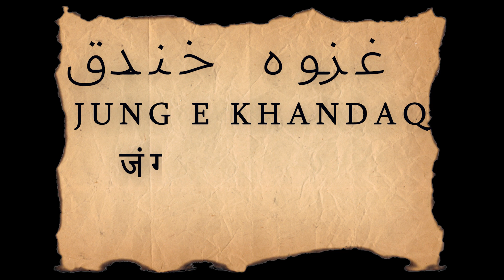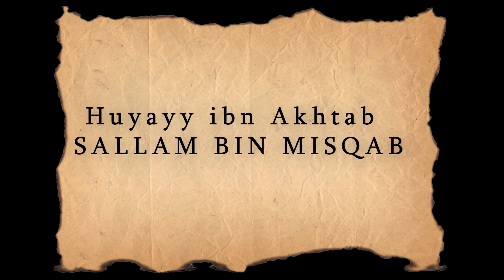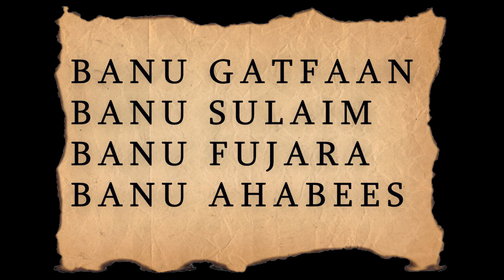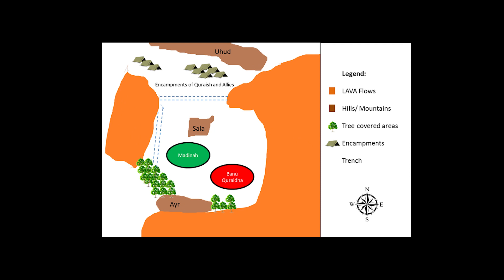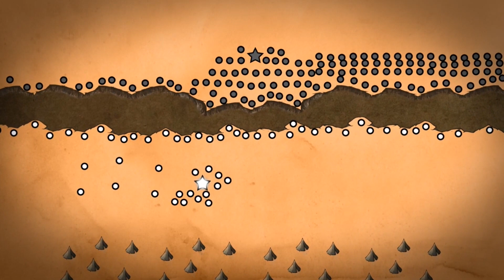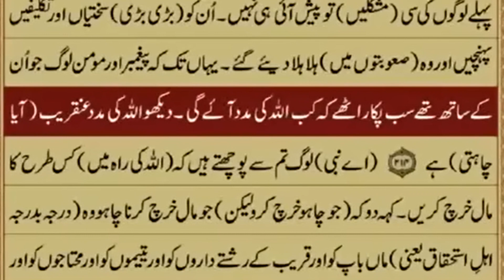जंग ए ख़ंदक | battle of trench | JUNG E KHANDAQ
In this captivating video, we will take you on a journey through the complete story of the Battle of Trench. Discover the fascinating details behind this significant event in history, as we delve into the strategies employed by both sides, the key players involved, and the ultimate outcome. Join us as we unravel the historical significance of this battle and its impact on warfare tactics. Whether you're a history enthusiast or simply curious about this pivotal moment, this video is sure to provide you with an engaging and informative experience. Don't miss out on understanding the full story behind the Battle of Trench!